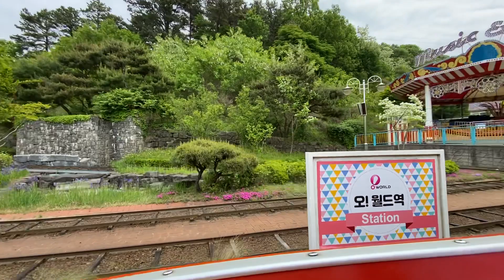대전오월드 칙칙폭폭 기차여행 출발~ (20220511)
대전오월드#조이랜드#놀이기구#어린이놀이기구#기차여행#꼬마기차여행